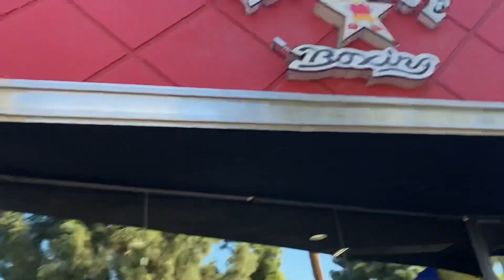Shakur Stevenson Offers To Step In For Miguel Berchelt